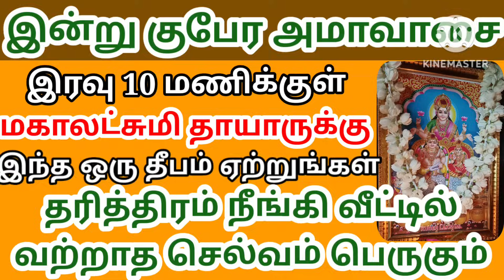குபேர அமாவாசை இன்று இரவு 10 மணிக்குள் மகாலட்சுமிக்கு இந்த 1 தீபம் ஏற்றுங்கள் வற்றாத செல்வம்பெருகும்